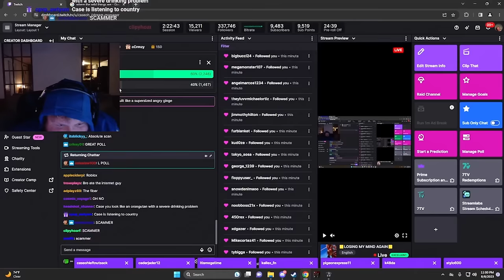ROBLOX EXPEDITION ANTARCTICA (where's his shirt)